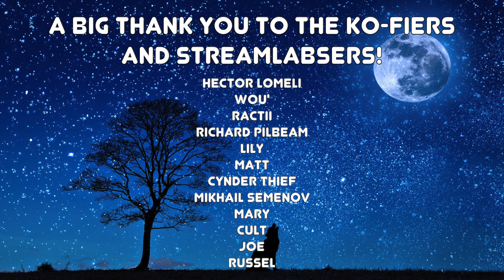alpha and cut boss list 💖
TSC E44 of the Snack Covenant. We discuss some alpha bosses of bloodborne.
(there are some unlisted lore clips on discord as well)

~Richard Pilbeam
Richie posts lore quite often on his Twitter:

For more cut content please see